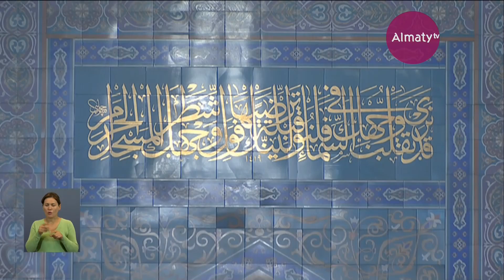ҚМДБ имамы ораза ұстағандарға менингитке байланысты үндеу жолдады (05.06.18)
Қасиетті Рамазан айында аузы берік мұсылман дәрі-дәрмек қолдануына не болмаса оразасын тоқтатуына бола ма? Осы сұрақтарға жауап алу үшін біз қазір Қазақстан мұсылмандары діни басқармасының шариғат және фәтуә бөлімінің меңгерушісі Сансызбай Құрбанұлымен тікелей байланысқа шықпақпыз.